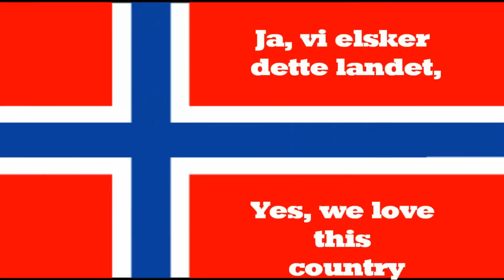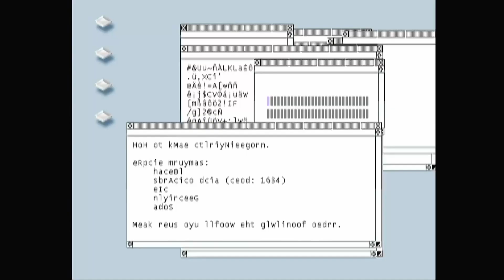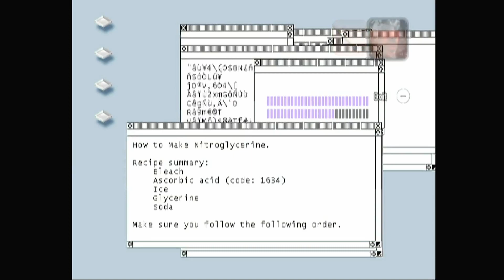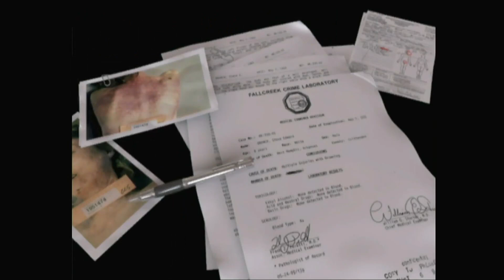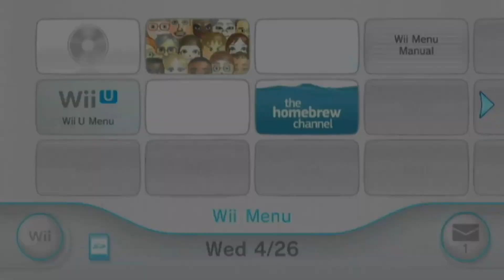Corey Goes Monkey Mode In Obscure The Aftermath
what really sucks is there are only like three existing pictures of each of the characters in this game so it makes it really hard to make thumbnails for this series. Also, the website I found the pictures on also shows you pictures of major spoilers which I would have liked to avoid but I guess it's too late now.